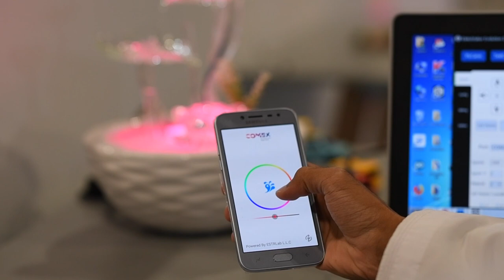القرية الهندسية ،أحد الأركان المتميزة في جناح عمان الرقمية بــ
القرية الهندسية ،أحد الأركان المتميزة في جناح عمان الرقمية بــ كومكس2018 حيث تحتوي على ابتكارات وأنشطة تعليمية مختلفة. بانتظار زيارتكم.